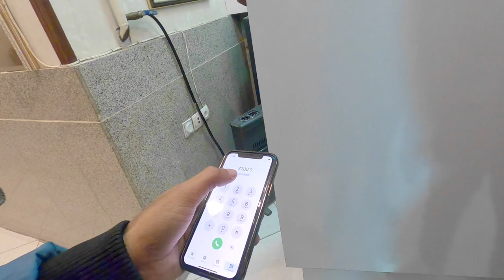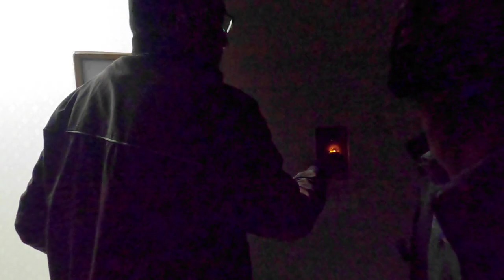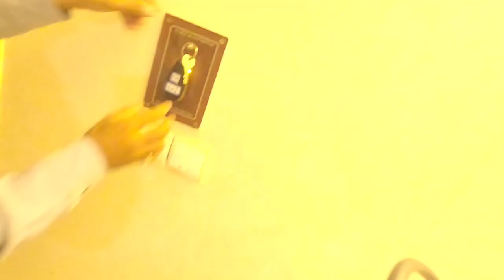Cheap & Best Hotels in Mashhad City Iran | Low Price Hotel Rooms In Iran